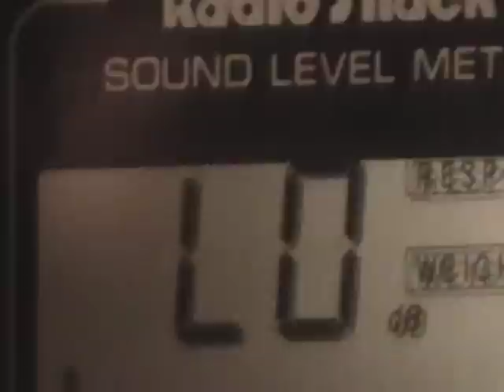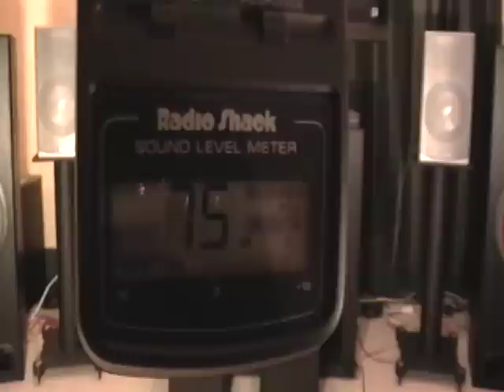BIC America RTR-1530 15" 3-Way High Power PARTY SPEAKERS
♫ Happy Listening! ♫

Due to the camcorder's mic restrictions in this video, bass below 50Hz is not being reproduced. Too bad, because, as you can imagine, these speakers can go below that and powerfully to boot! See theaudiophilestore on Facebook and shop our store for great deals on eBay!